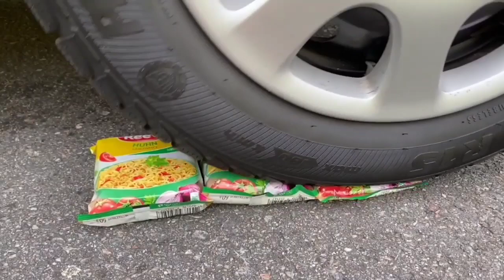Experiment Car vs Jelly, Toothpaste, Coca Cola Watermelon | Crushing Crunchy & Soft Things by car